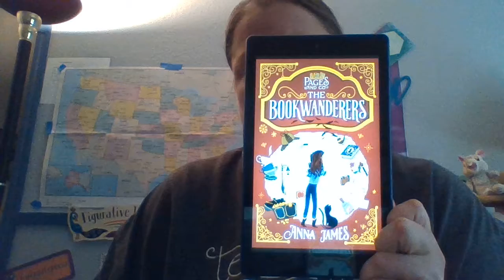The Bookwanderers Chapter 6